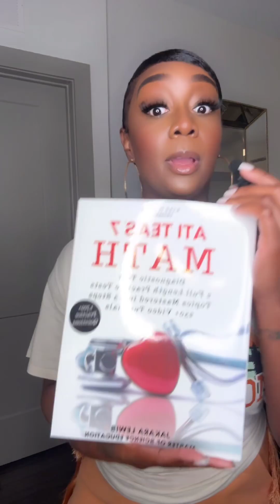Why do you need the ATI TEAS test?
Check out my take on why schools require students to take the ATI TEAS exam! If you're struggling with math, be sure to grab my top rated workbook